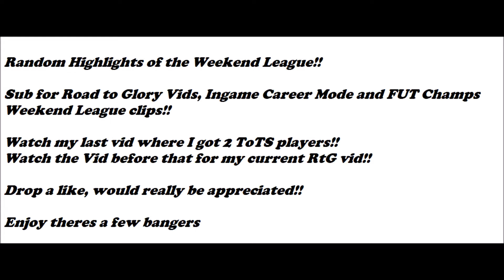Goals goals and more goals did I say Goals?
FUT Champs Weekend, some of the goals I remembered to click record on...